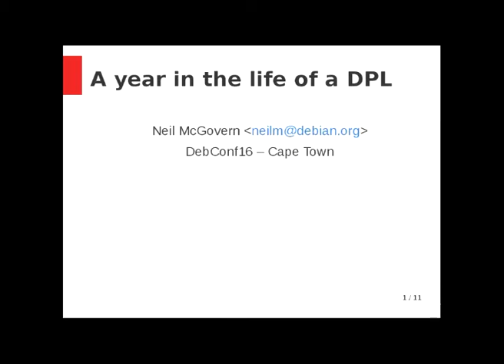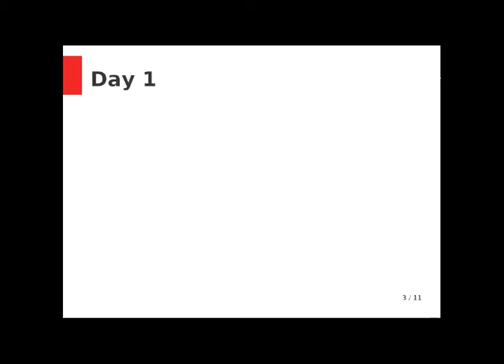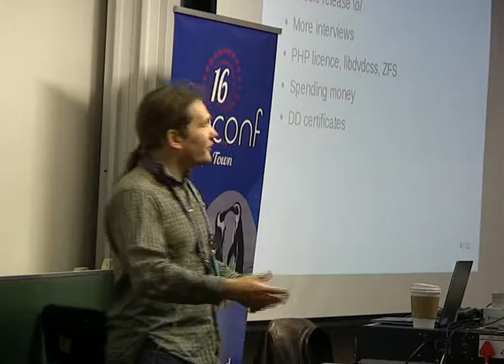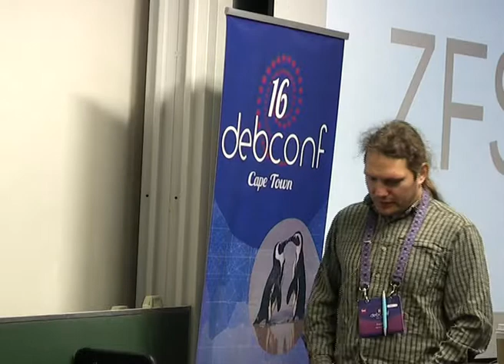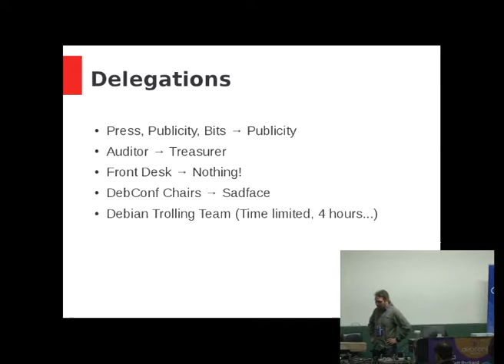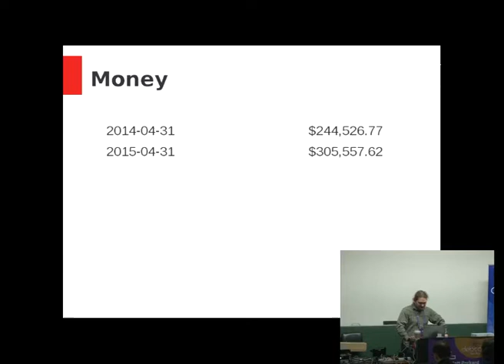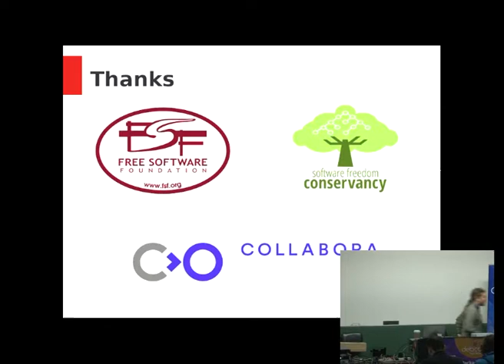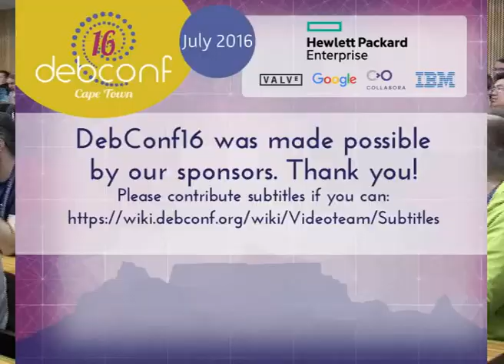A year in the life of a DPL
Room: Menzies 9
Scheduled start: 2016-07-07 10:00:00